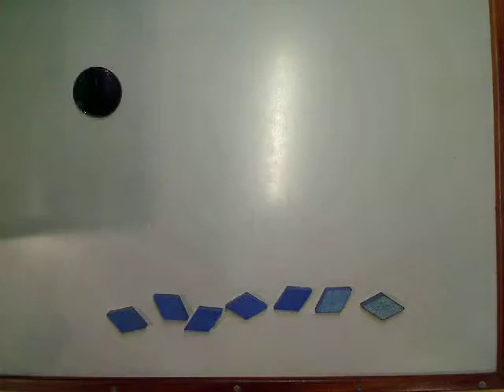robot kana by Kana